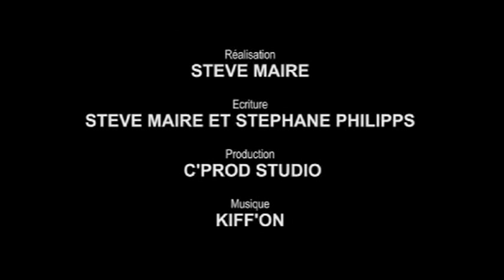Rodikuh Racing : épisode 1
Sites webs/blogs, copiez cette vidéo avec le bouton "Intégrer" !
 Episode 1 de Rodikuh Racing, un team pas comme les autres avec Steve Maire.